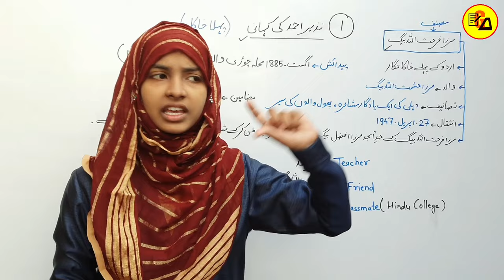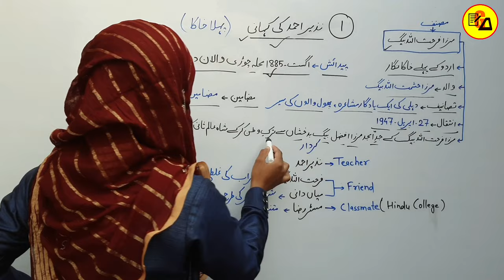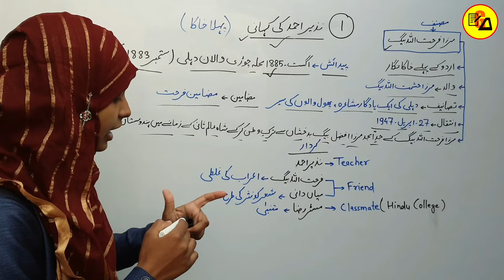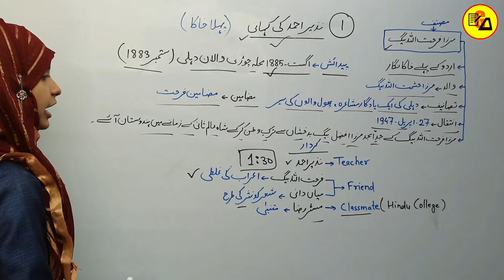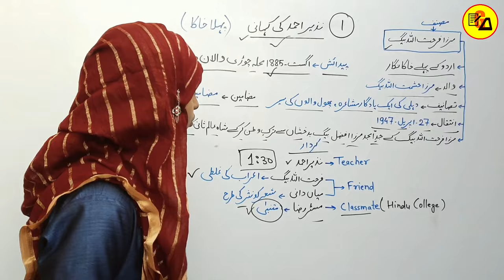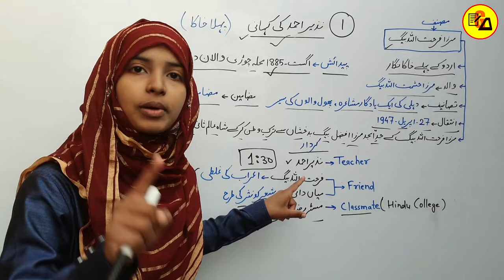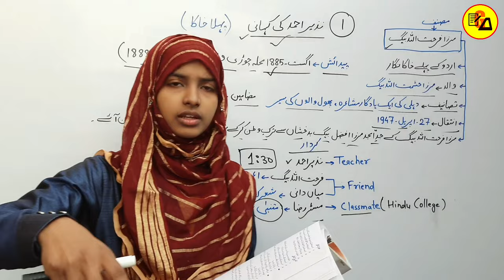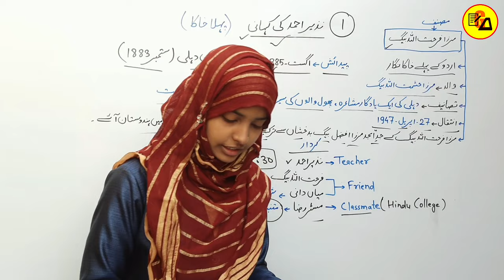Class 12 Urdu Chapter 1|Najir Ahmad ki Kahani|Khaka kya hai|Class 12 Urdu 100 Marks By Muskaan Ma'am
Best Wishes :-
इस वीडियो में कक्षा 12वी उर्दू के कहकशां किताब से पहले चैप्टर की समाप्ति पूरी तरह से की जा चुकी है| जो आपके आने वाले वार्षिक एग्जाम के लिए बहुत ही ज्यादा महत्वपूर्ण साबित होने वाला है इसलिए इस वीडियो को अपने दोस्तों तक पहुंचाने की कोशिश करें ताकि सभी विद्यार्थी इसका फायदा उठा सकें l